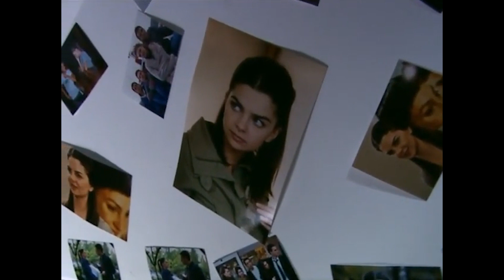Efe, Rüyasında Gömüldüğünü Görüyor - Kavak Yelleri 137.Bölüm